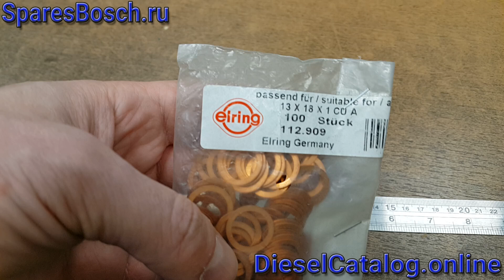112.909 ELRING Шайба уплотнительная OPEL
112.909 ELRING Шайба уплотнительная

Сопоставление: 564256